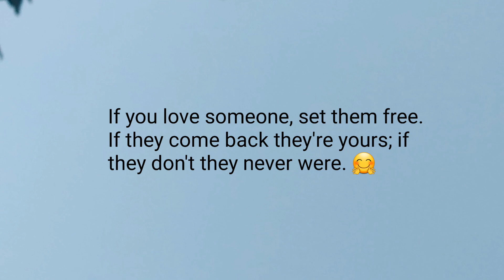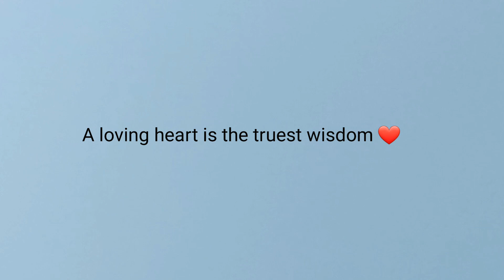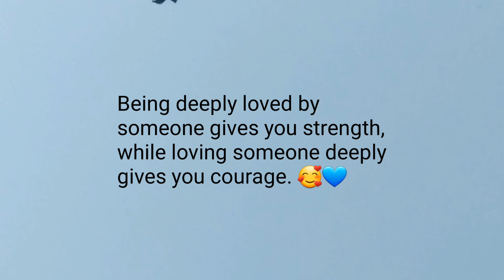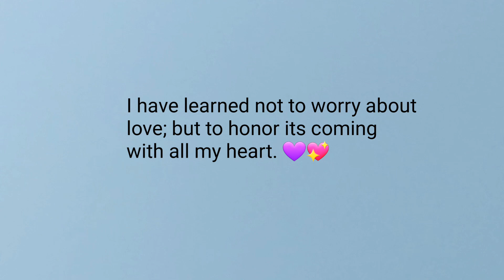You fill my heart with joy ❤️ Romantic love quotes